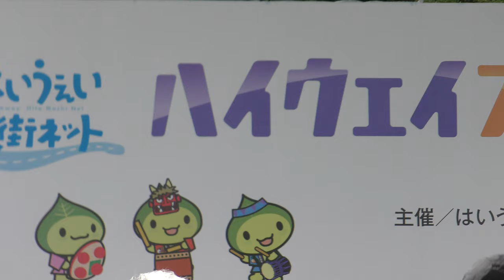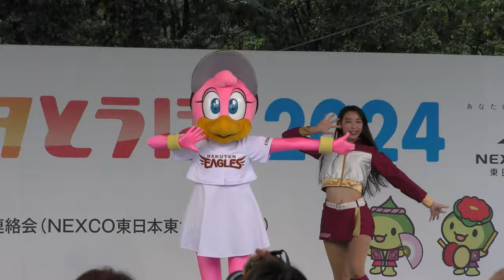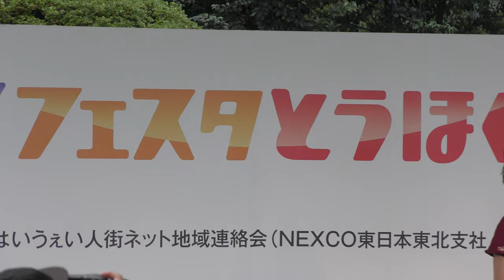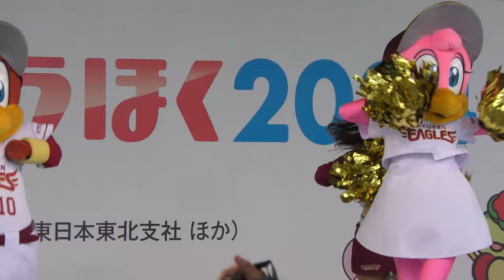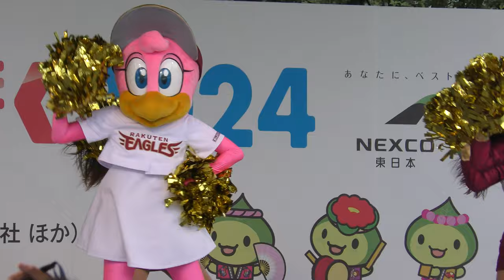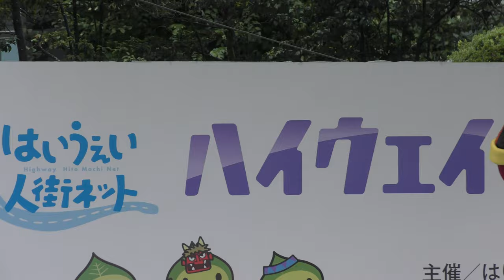20240922 東北ゴールデンエンジェルス＆マスコットダンスパフォーマンス ハイウェイフェスタとうほく2024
2024年9月22日　仙台市勾当台公園　ハイウェイフェスタとうほく2024
東北ゴールデンエンジェルス＆マスコットダンスパフォーマンス